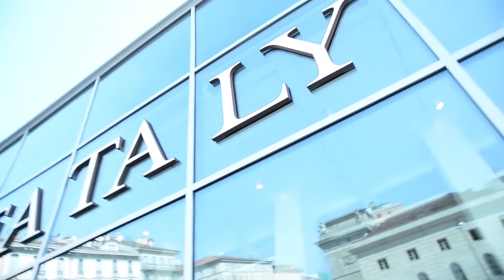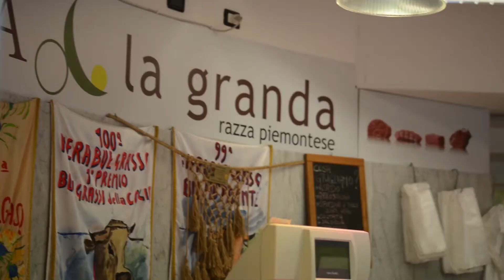Mangi meglio, vivi meglio! Scopri il mondo di Eataly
Eataly è mangiare italiano, vivere italiano. Il nostro obiettivo è mettere a disposizione il meglio dell'enogastronomia italiana al maggior numero possibile di persone e dimostrare che i cibi di alta qualità sono a portata di tutti.